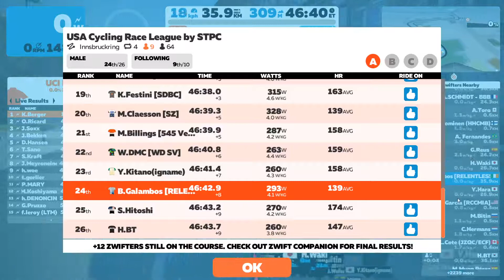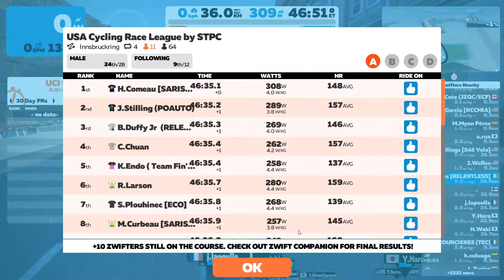saris league team podium